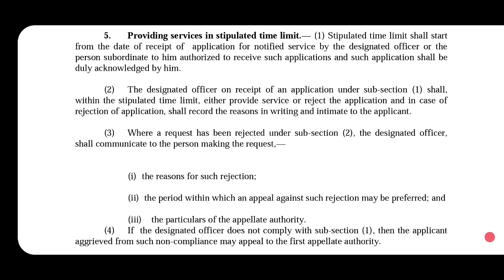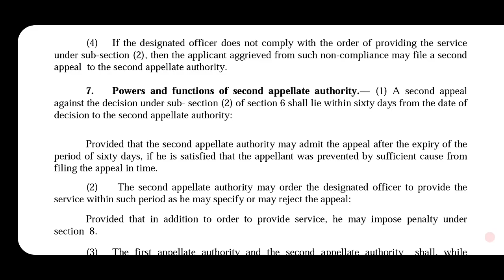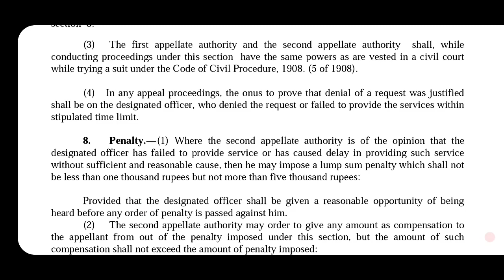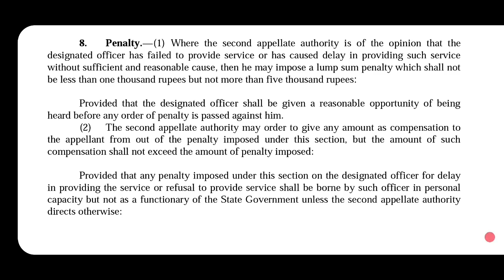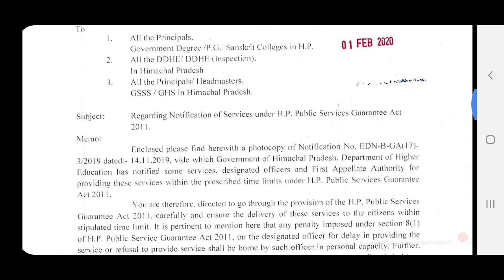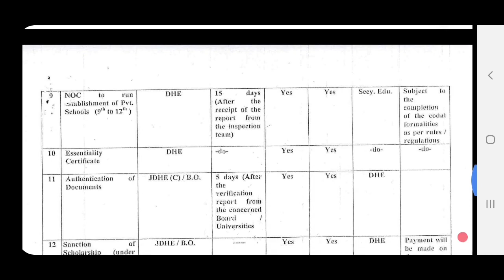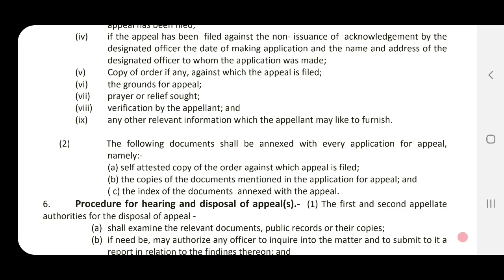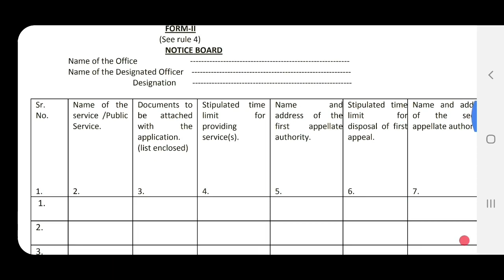Public Service Guarantee Act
current affairs
UPSC
HPPSC
GK
Topics